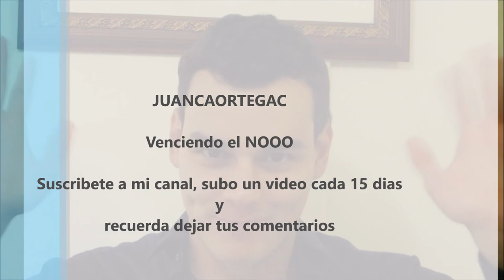Venciendo el Nooooo - JUANCAORTEGAC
Cuantas veces te dejas vencer por NOOO, en un día, en este video, te enseño un truco muy simple para vencerlo y que esa palabrita no sea un impedimento en tu vida, TU puedes hacer lo que quieras, tu tienes las capacidades físicas para lograrlo, pero te detienes y piensas y te dices "NOO",

Hoy te invito para te atrevas a vivir, a decirle SIIi a la vida, siii a tus sueños, Siii a ser feliz

Y Recuerda "Que es lo MEJOR que PUEDE PASAR"